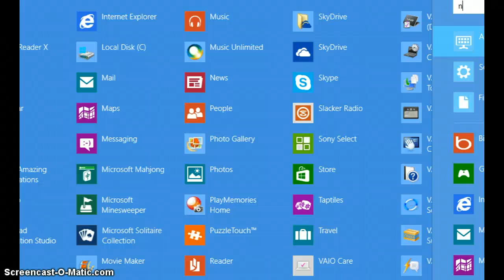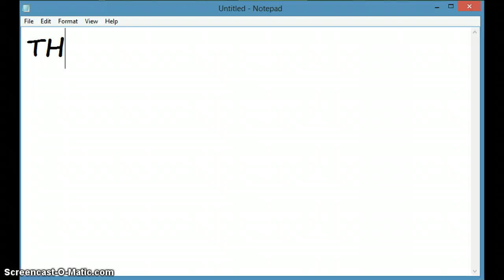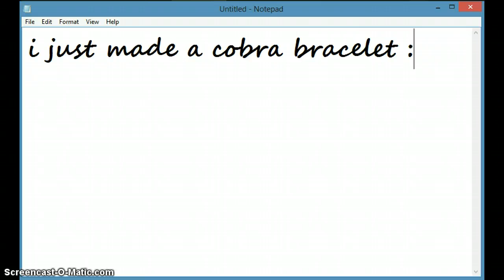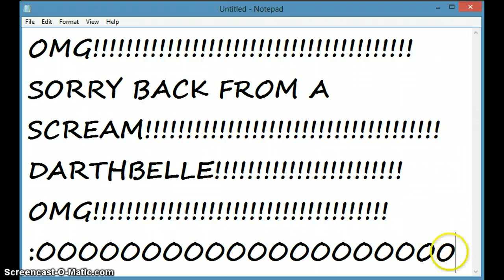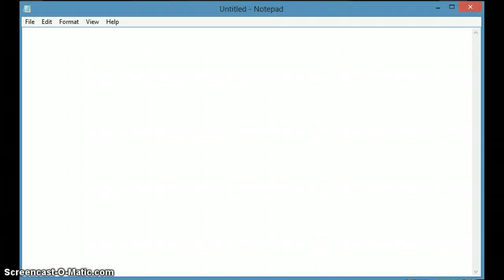AWESOME GIFTS FROM DARTHBELLE!!!!!!!!!!!!!!!! AJ!!!!!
TYSM! OMG